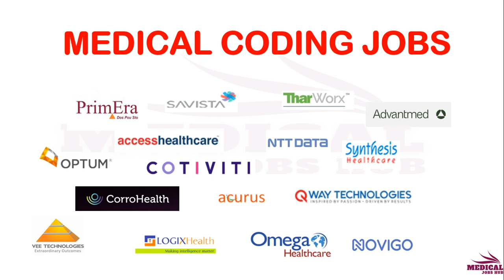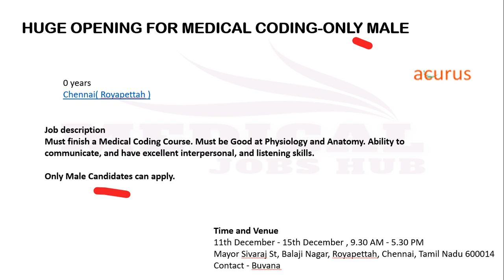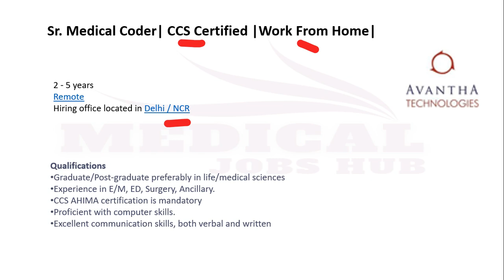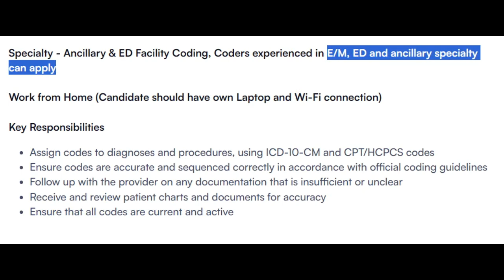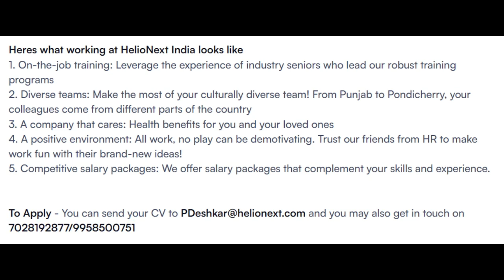MEDICAL CODING JOBS - FRESHERS & EXPERIENCED !! Work from Home